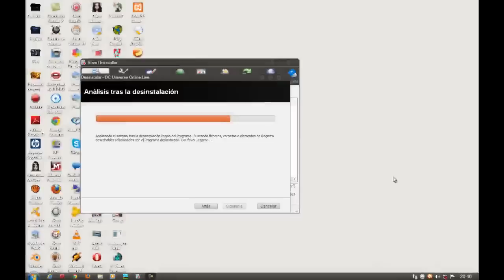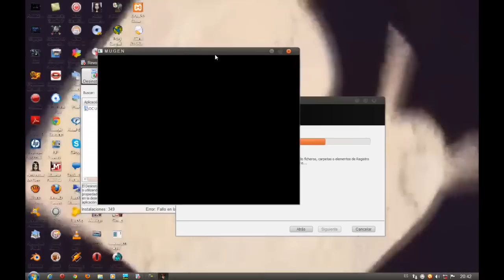[Mugen] Challenger: Mixleplix Random Select vs Miku Hatsune 3D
Realizando mas PVP,s de Mugen aqui traigo otro con un personaje singular en Formato 3D Estilo KoF, que a simple vista se ve que no da el ancho pero al calar sus habilidades decidí publicar una reta, Exclusivamente a un User en especial del foro de
Faster Z., Shichibukai

Con un Duelo de 11 a 12 mas 3 Jefes incluidos como Bonus, pude haber usado RandomSelect, pero corria el riesgo de caer con in indestructible y mi idea era mostrar un PVP fluido.

Ok Espero lo Disfruten, y ya saben seguire publicando mas duelos especificamente VS este personaje :3

ATTE: Estudios Mixleplix y Asociados S.A.